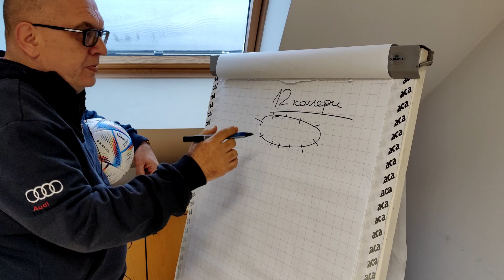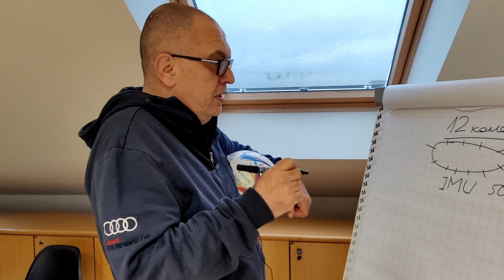Засада за начинаещи.